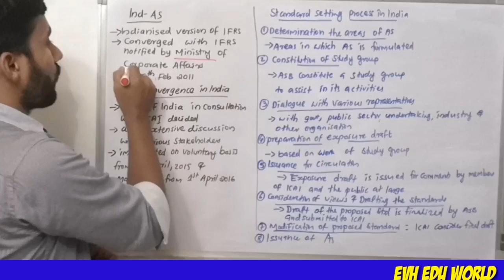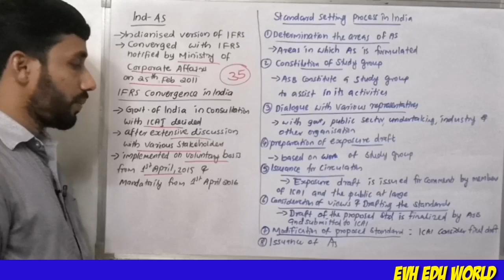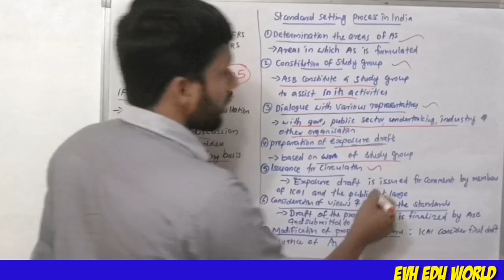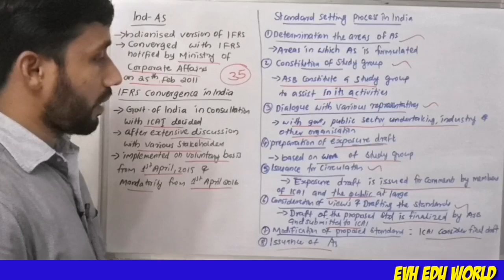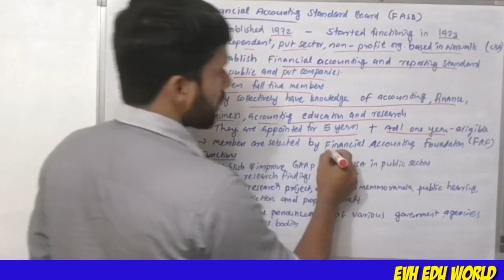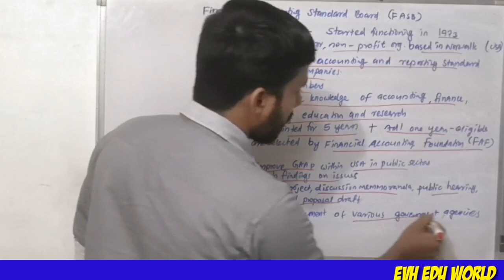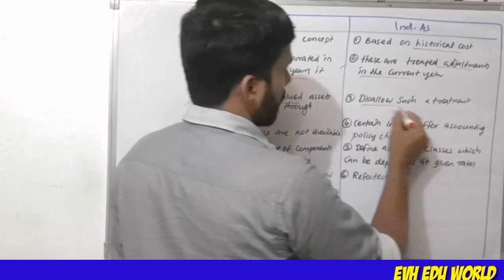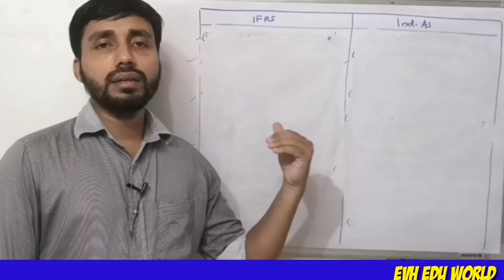INDIAN ACCOUNTING STANDARD AND IFRS||PART 10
Indian accounting standard and IFRS